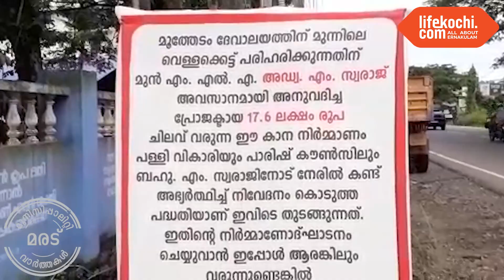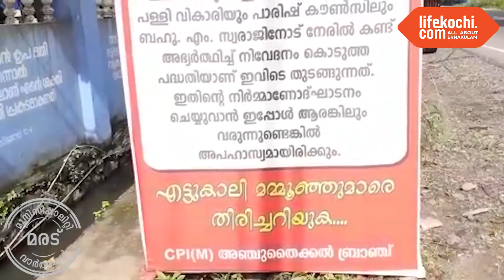മരട് മൂത്തേടം ദേവാലയ പരിസരത്തെ വെള്ളക്കെട്ടിന് പരിഹാരം...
മരട് മൂത്തേടം ദേവാലയ പരിസരത്തെ വെള്ളക്കെട്ടിന് പരിഹാരമായി കാന നിർമിക്കുന്നു. നിർമാണ ഉദ്ഘാടനം എംഎൽഎ കെ. ബാബു നിർവഹിച്ചു. കാന നിർമാണത്തിൽ ജനകീയ പ്രതിഷേധം രേഖപ്പെടുത്തി നഗരസഭ പ്രതിപക്ഷ നേതാവ്, സി. ആർ. ഷാനവാസ്, സി.പി.ഐ.(എം) ഏരിയ കമ്മിറ്റി അംഗം കെ.എ. ദേവസി എന്നിവർ സ്ഥലത്തെത്തി. വികസന പ്രവർത്തനങ്ങൾ തടയുകയാണ് ഇത്തരം പ്രവർത്തനങ്ങൾകൊണ്ട് ഉണ്ടാകുകയെന്ന്  കൗൺസിലർ സിബി മാസ്റ്റർ പറഞ്ഞു.